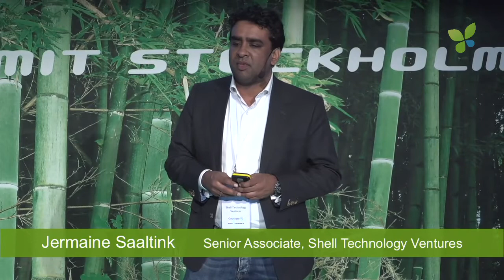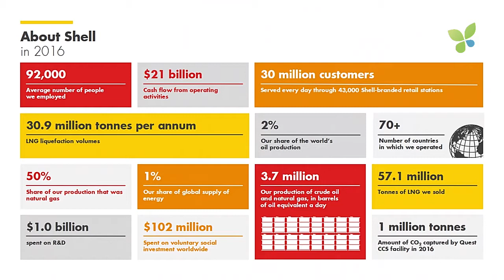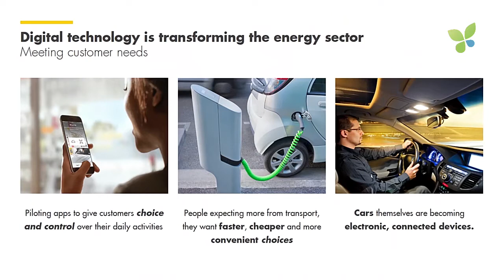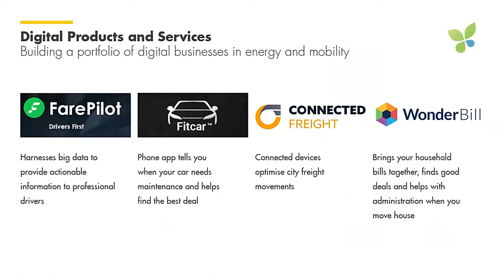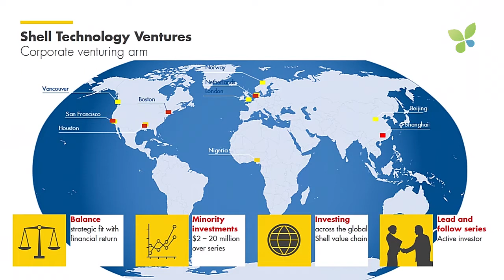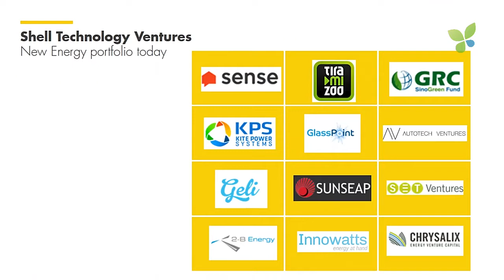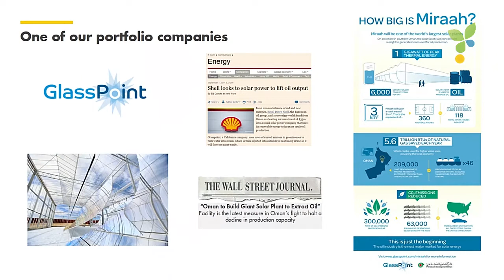ECO17 Stockholm: Jermaine Saaltink Shell Technology Ventures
Jermaine Saaltink pitches the corporate VC Shell Technology Ventures at Ecosummit Stockholm 2017 at Nasdaq.